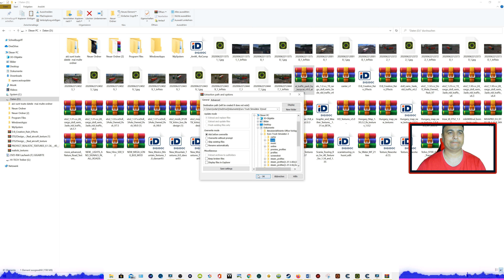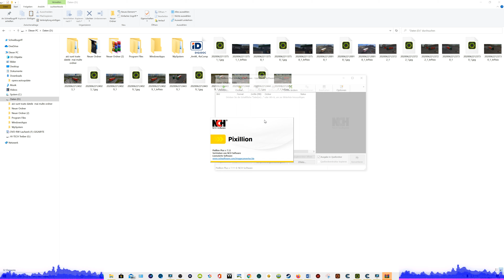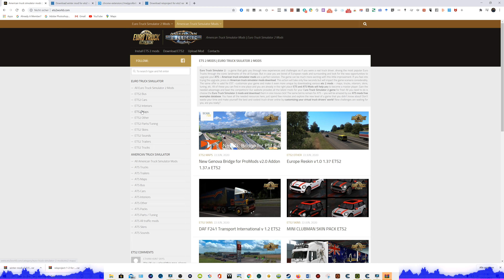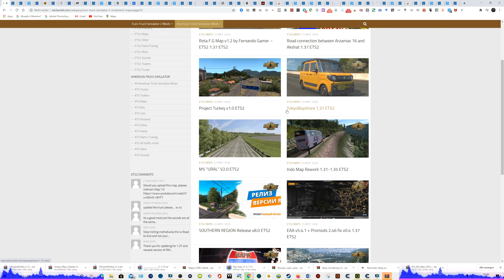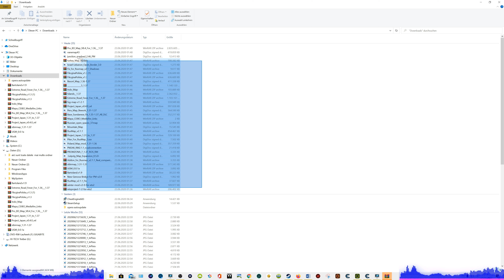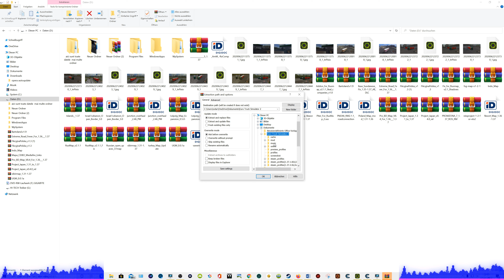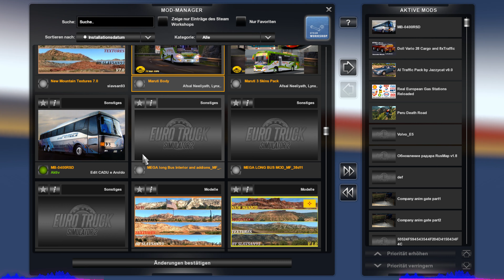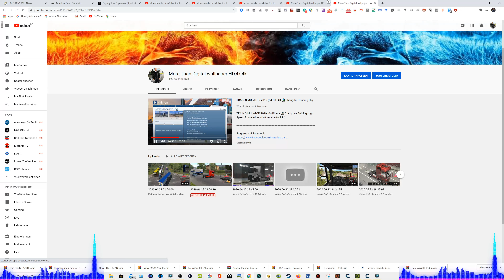ETS2 MODS | Euro Truck Simulator 2 Mods- Incompatible problem MOD-How to install mods that are not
TOP 10 ETS2 MODS - MAY 2020 | Euro Truck Simulator 2 Mods- Incompatible problem MOD-How to install mods that are not yet updated